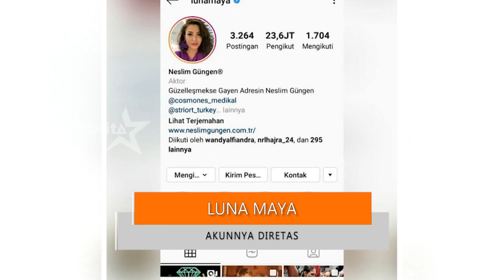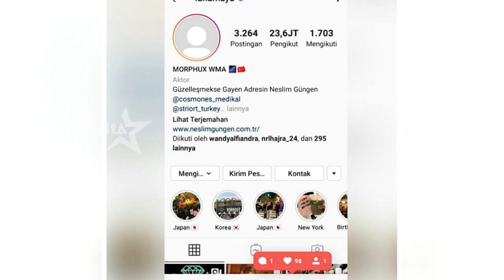LUNA MAYA "Akunnya Diretas" | Selebrita Siang 13 november 2019